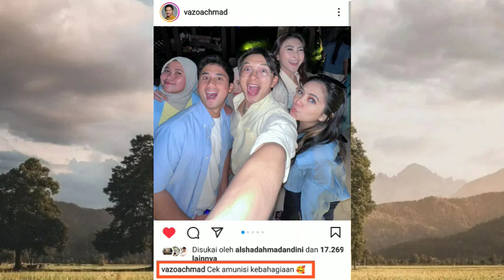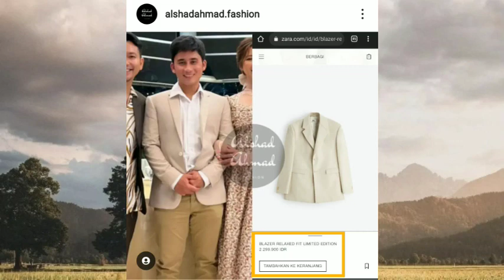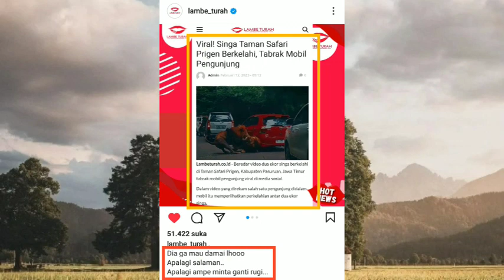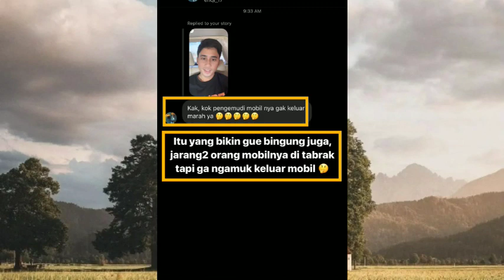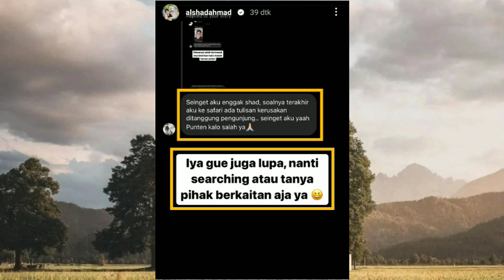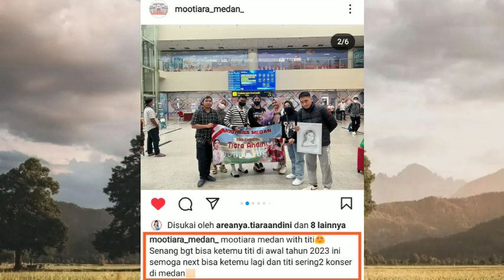Kejadian ini VIRAL Banget ! Simak Penjelasan lengkap dari Alshad Ahmad kenapa bisa terjadi ..